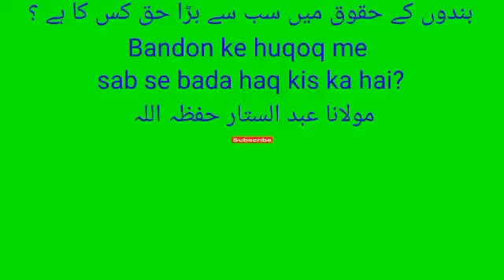Bandon ke huqoq me sab se bada haq kis ka hai? بندوں کے حقوق میں سب سے بڑا حق کس کا ہے ؟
مولانا عبدالستار حفظہ اللہ